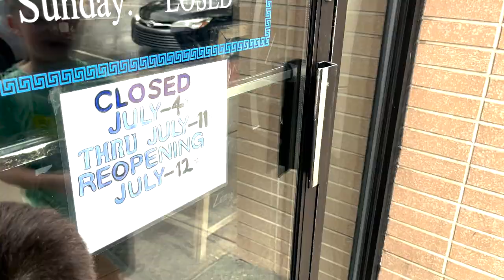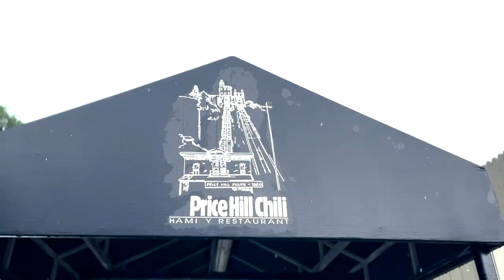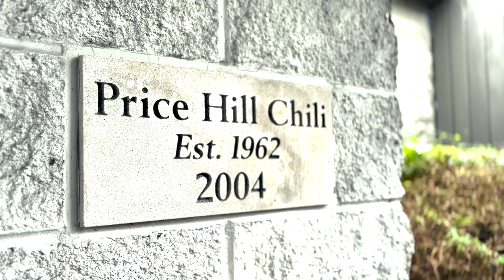Cincinnati Coney Crawl - Episode 1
We embark on the Cincinnati Coney Crawl and visit Gourmet Chili and Dixie Chili in Newport, KY and drop in at Price Hill Chili in Cincinnati, OH.